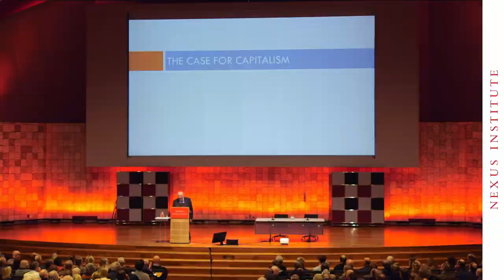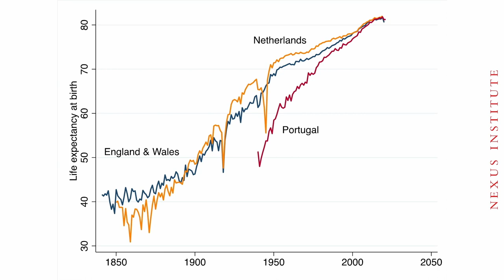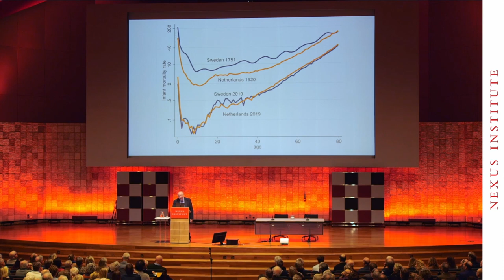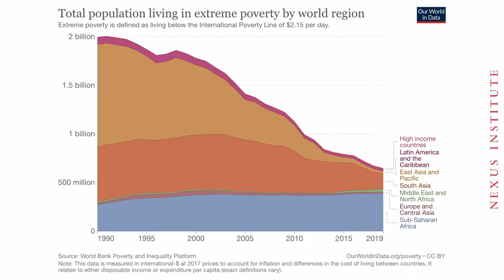How to defend capitalism? Making a case for liberalism and globalization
Nobel Prize laureate Angus Deaton on ‘What’s the Matter With Capitalism’. Excerpt from the Nexus Lecture 2022.